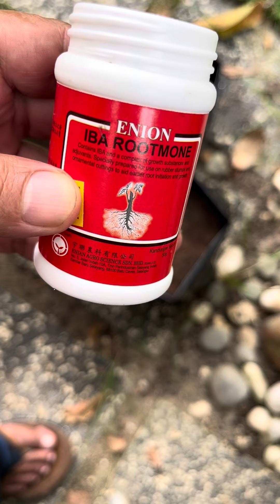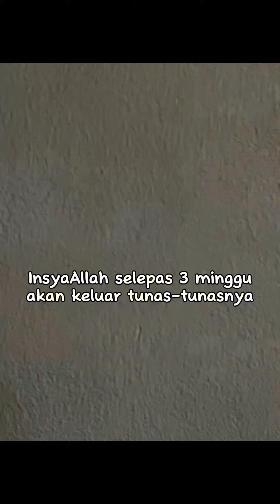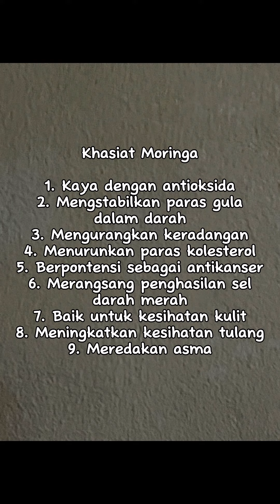Cara semaian batang pokok Moringa dan khasiatnya…